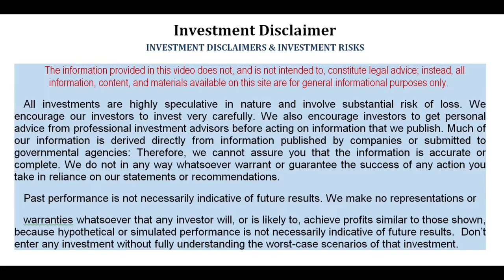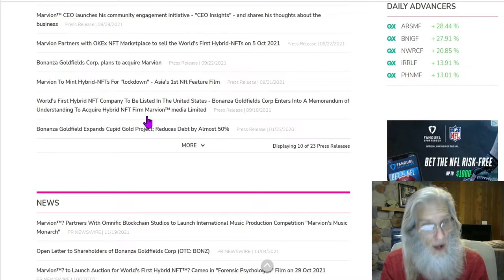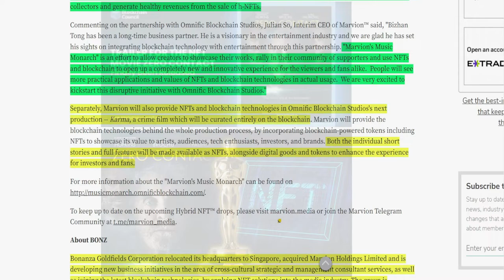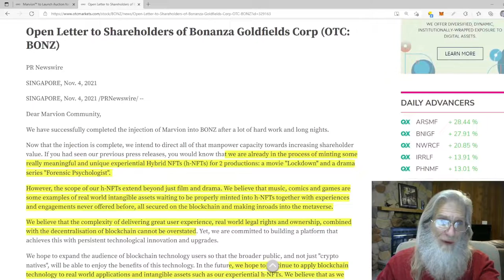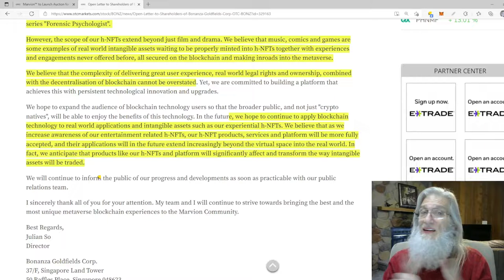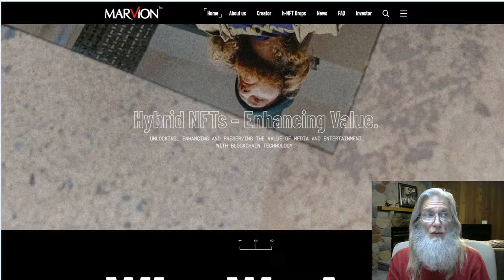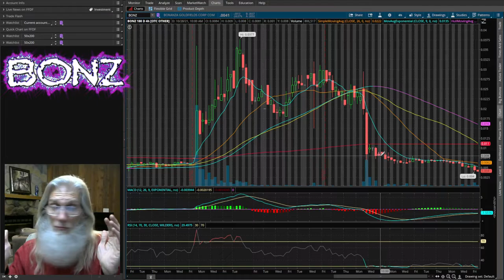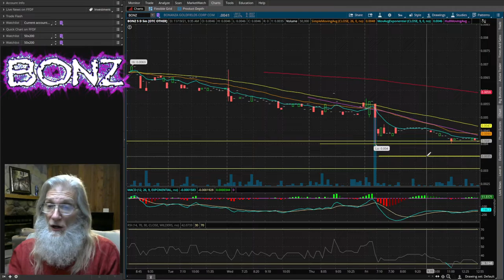Zidar 🧙‍♂️-On Top & Hot~ Sub Penny Stock- BONZ- Merger~500%+ Gains~ Metaverse~NFT Movies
BONZ just made a deal entering into the booming Metaverse arena with a very innovative Hybrid NFT company with some big plans.
Originally posted in Mid November 2021